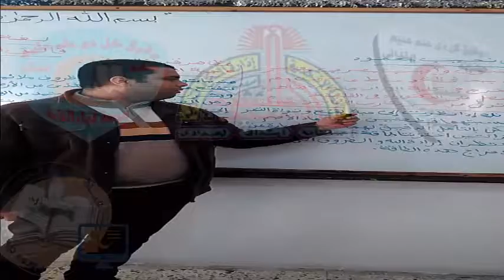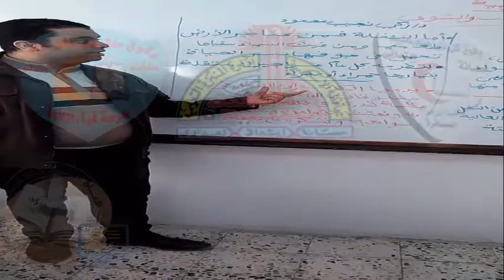02-لغة عربية-فالق الحب والنوى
02-لغة عربية-فالق الحب والنوى